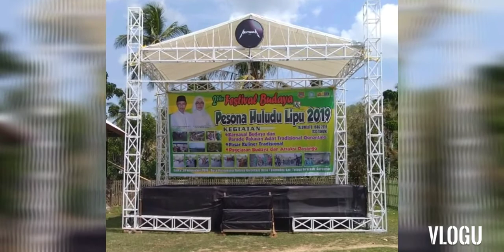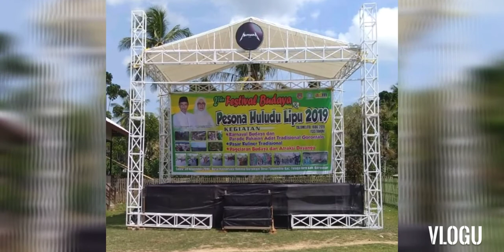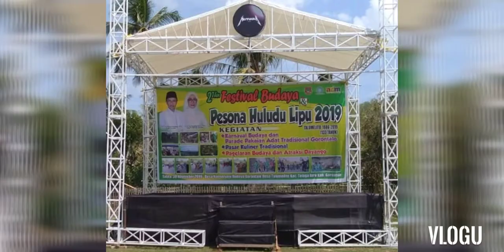2 Tahun Festival Budaya & Pesona Huludu Lipu 2019